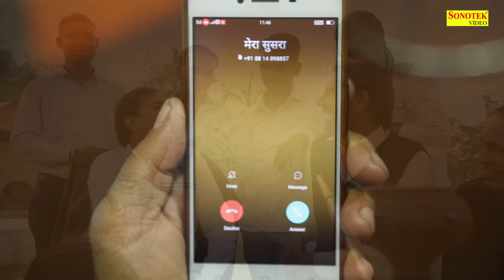Jija Ki Bebe | Rajesh Singhpuriya & Soniya Raj | Latest Haryanvi Songs Haryanavi 2019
Haryanvi,latest haryanvi,latest haryanavisong,new haryanvi,haryanvi dj song,latest dj song,new haryanvi dj song,
haryanvi new song,latest haryanvi new song, new dj haryanvi song,super hit haryanvi song,

Title:- Jija Ki Bebe
Camra :-Deepak Bhardwaj
Artist:-Rajesh Singhpuria,Devraj,Soniya Raj, Om Chhikara,Mohit Nandal, Radhe,Dharambir,Sonu Bhagat
Dr. Hariom
Singer : Rajesh Singhpuriya
Lyrics : Rajesh Singhpuriya
Music : Rajesh Singhpuriya
Edit : Rajesh Singhpuriya
Director : Rajesh Singhpuriya
Spl. Thanks : Bijender Nandal, Joginder Pavariya
Cinematography : Bhardwaj Digital Studio
Drone : Anil Tandon

Sonotek Onwer:- Hansraj Railhan, Leela Krishan, Rajesh Thukral, Ankit Vij

 Jija Ki Bebe